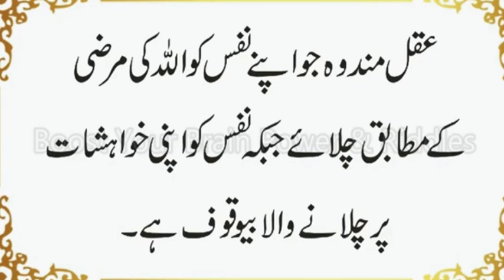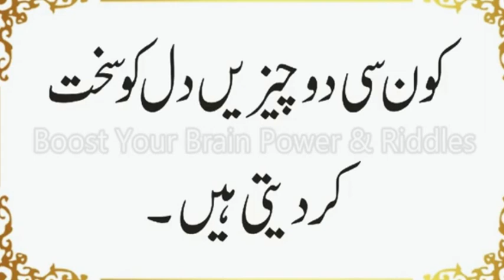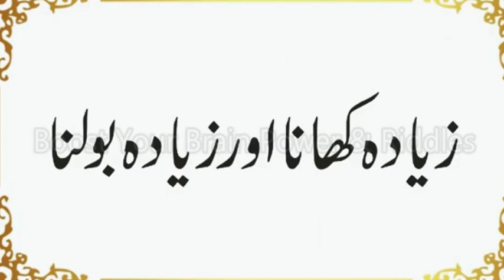Kin Logon Ne Poori Dunya Par Hakoomat Ki | Dunya Ka Sab Se Pehla Pahar Konsa Ha | Urdu & Hindi Pahel